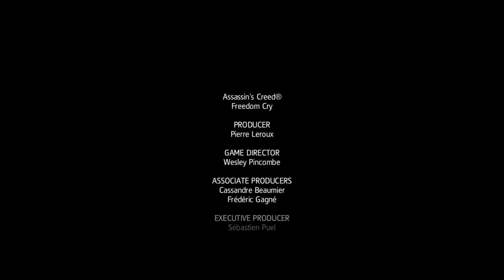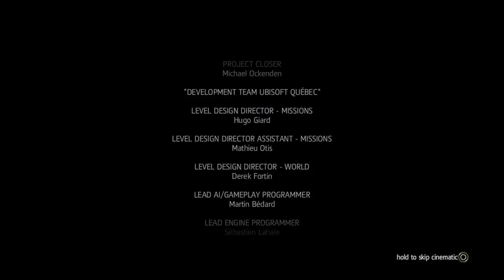Assassin's Creed IV: Black Flag - Freedom Cry (Part 5 END)